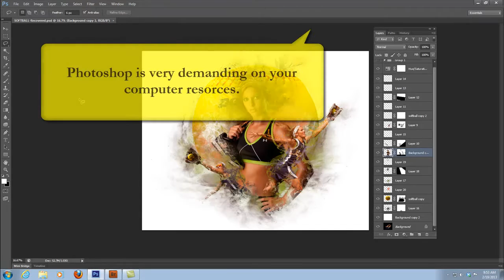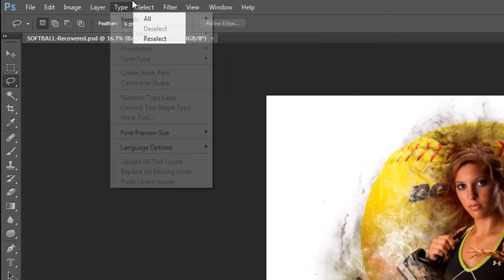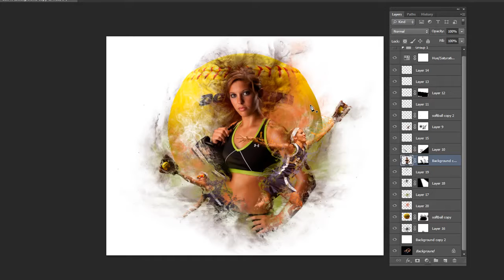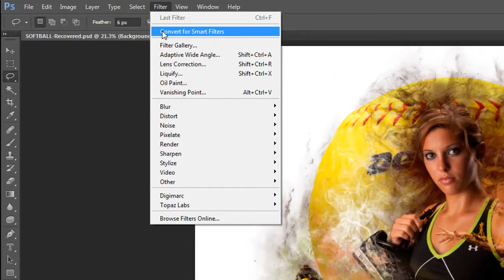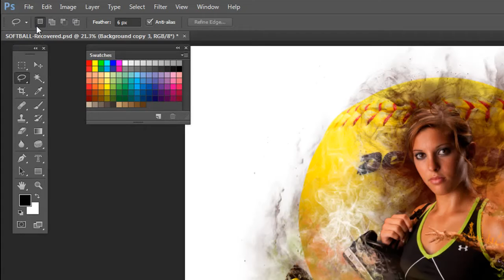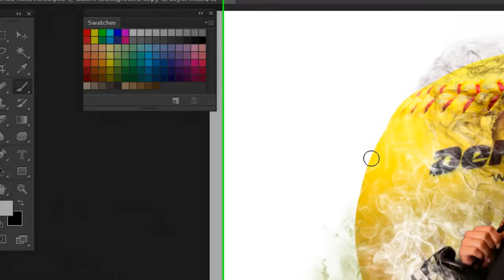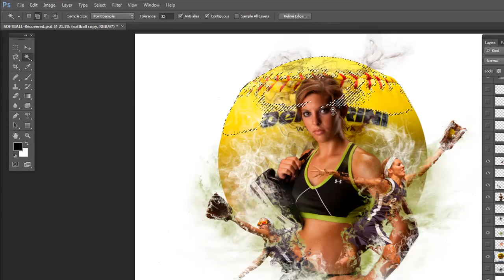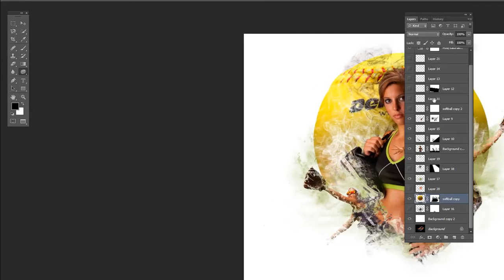May 5, 2017